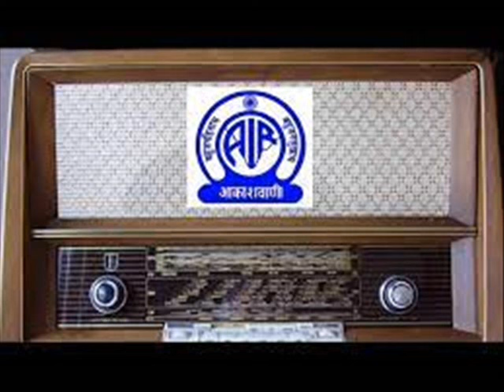रवींद्रनाथ टागोर जयंती निमित्त समन्वित कार्यक्रम कालजयी रवींद्र संगीत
रवींद्रनाथ टागोर जयंती निमित्त समन्वित कार्यक्रम
कालजयी रवींद्र संगीत
लेखिका - अरुंधती देशमुख
नि . सहाय्य - मोनाली शेंडे
निवेदन - वैदेही चवरे आणि शन्तनु ठेंगडी
सादरकर्त्या - रचना पोपटकर -गजभिये
आकाशवाणी नागपूर निर्मिती